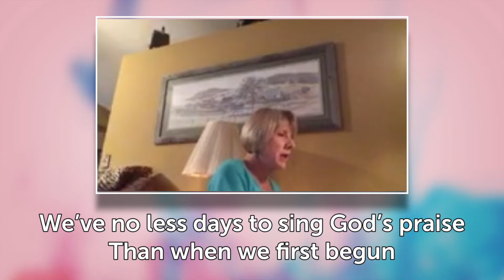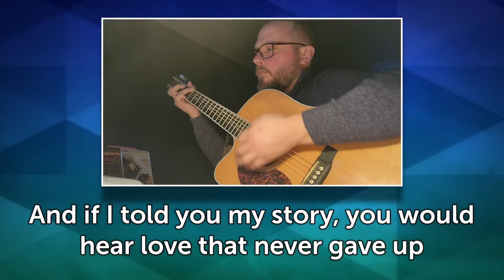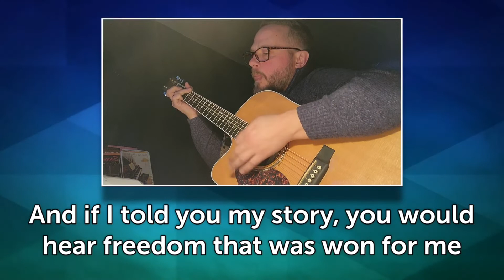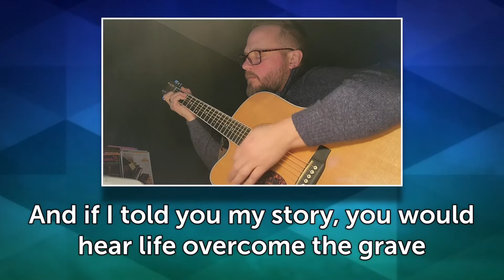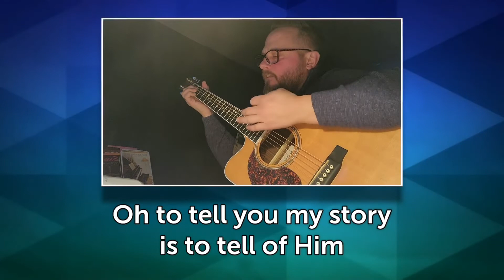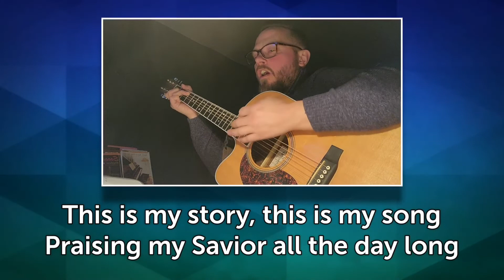Jan. 30, 2022 Worship - Refresh: Grace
In case you need the reminder - God's grace and love for you is never ending. We hope you'll join us for worship Sunday, Jan. 30, at 8:30 or 10:45 AM to learn more about how God's grace transforms us in heart, mind, and soul. See you soon, and be sure to say hi!